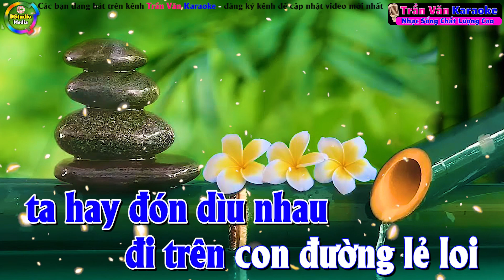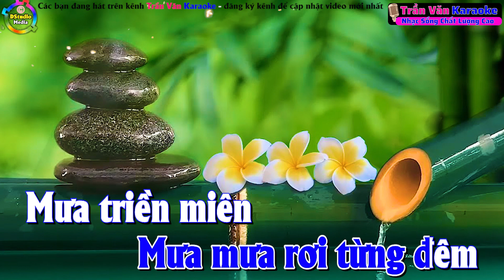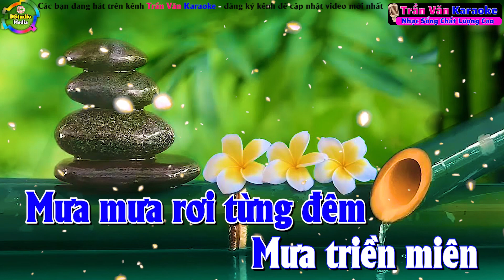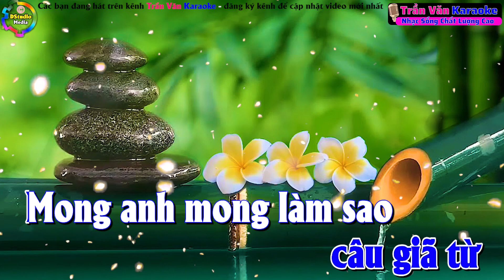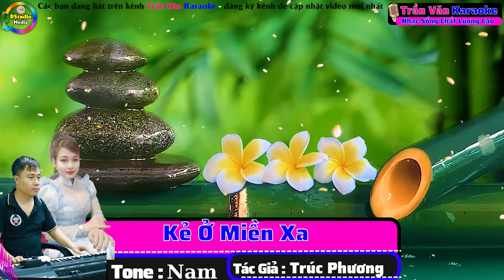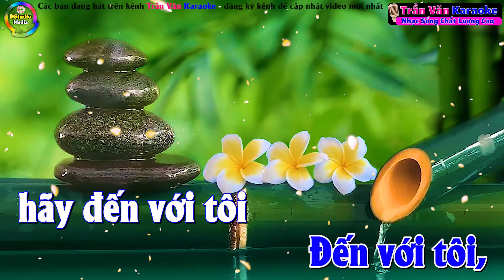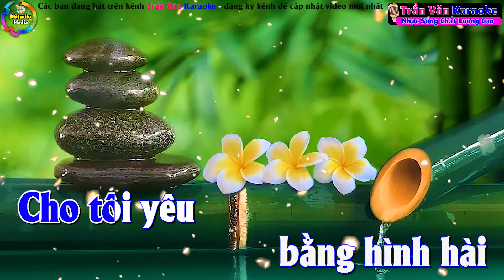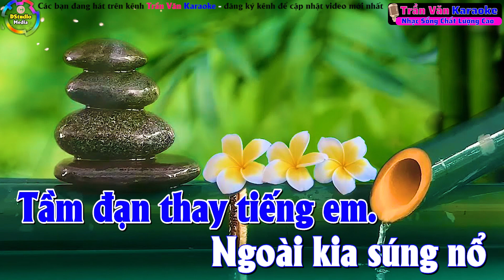Karaoke Liên Khúc Trữ Tình ĐÊM BUỒN TỈNH LẺ Nhạc Sống Tone Nam Cực Hay ➤ Nhạc Sống Trần Văn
01 ➤ĐÊM BUỒN TỈNH LẺ
02 ➤KẺ Ở MIỀN XA
Thể loại ➤  karaoke
Trình bày ➤ Nhạc Sống Trần Văn